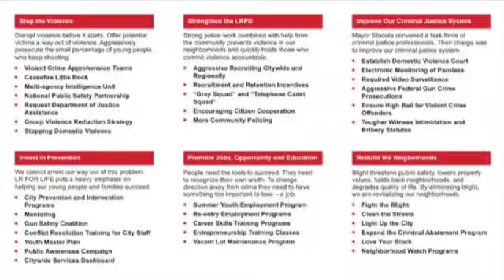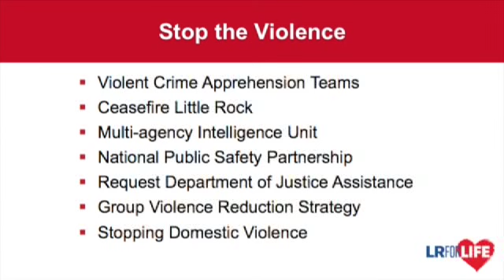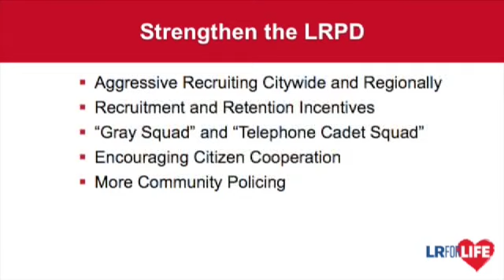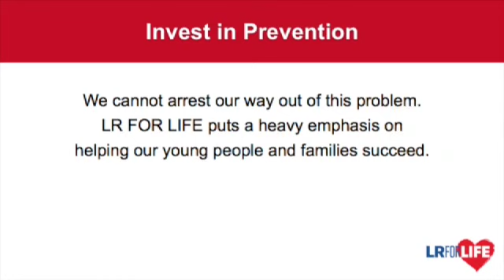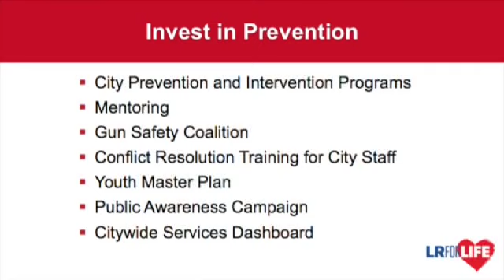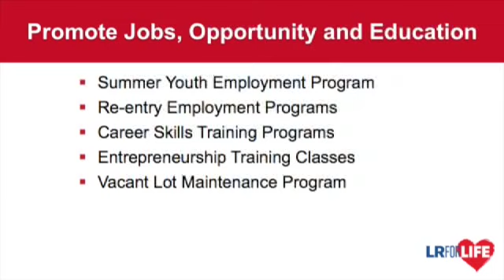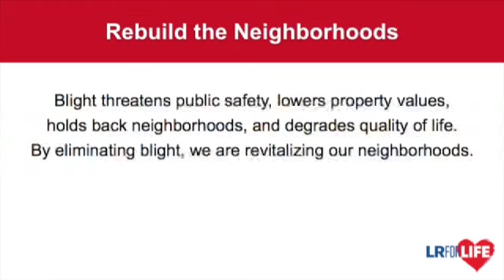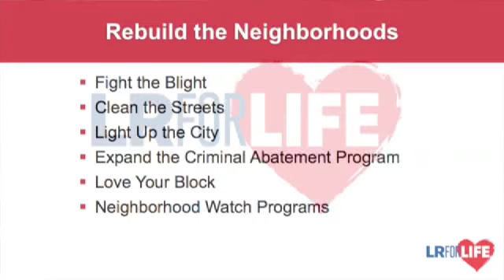Mayor's Media Presser 2017 (LR for Life)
Comprehensive Violence, Reduction Strategy and Action Plan for Investing in the Community.